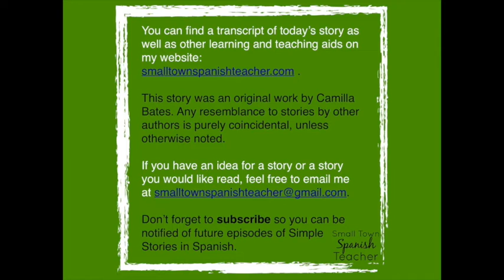Simple Stories in Spanish: La celebración del Día de la Virgen de Suyapa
This fourth season of Simple Stories in Spanish is focusing on celebrations. While it is not a big, crazy party, the Día de la Virgen de Suyapa is an important celebration in the nation of Honduras. La Virgen de Suyapa was the name given to a small statue of the Virgin Mary that a boy discovered on the outskirts of the capital Tegucigalpa. Today, that discovery is marked with a celebration outside of the basilica and a large fair.

This story is told in the the present and past tenses. Repeated words and phrases include “estatuilla” (figurine), “peregrinaje” (pilgrimage), “rezar” (pray), “dulces” (sweets), “cómodo” (comfortable), and “milagro” (miracle). No matter where you are in your language journey, stories will help you on your way. You can find a transcript of the story and read along